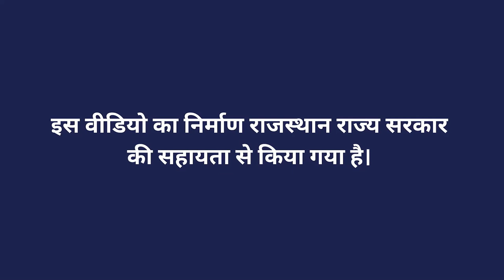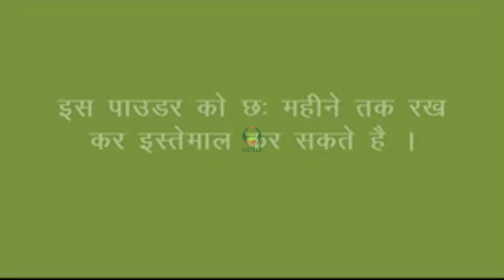घनजीवामृत बनाने की विधि